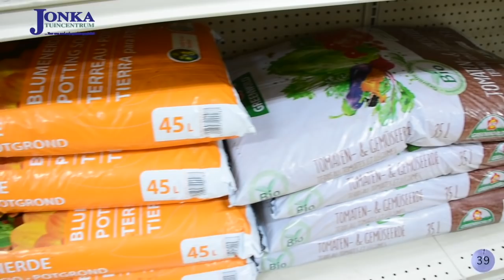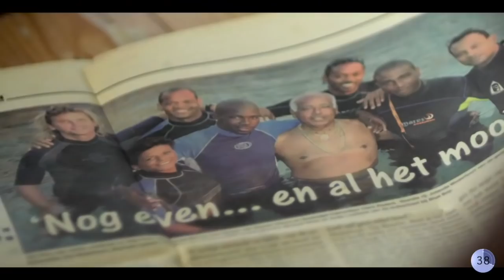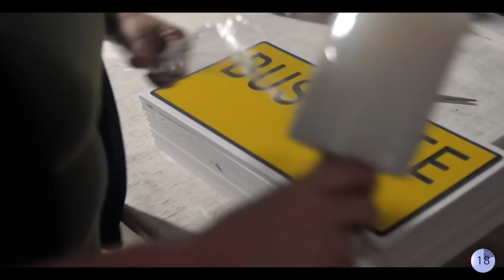Ban Hòfi ku Tony Ep.1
E momento a yega pa nos Ban Hòfi ku Tony. Un programa sumamente informativo pa konsientisá i promové plantashon lokal. Ban sostené nos agrikultornan i tambe nos produktonan lokal. "Estamos"